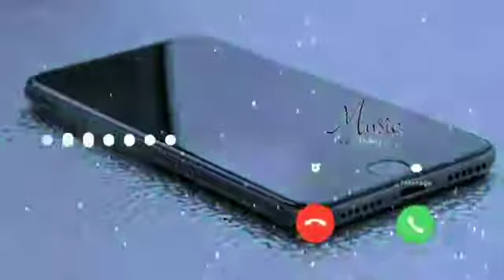sun_meri_shehzadi_Main_Tere_shehzada_Ringtone_ 2020